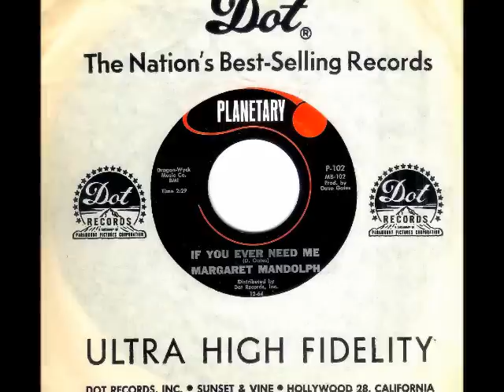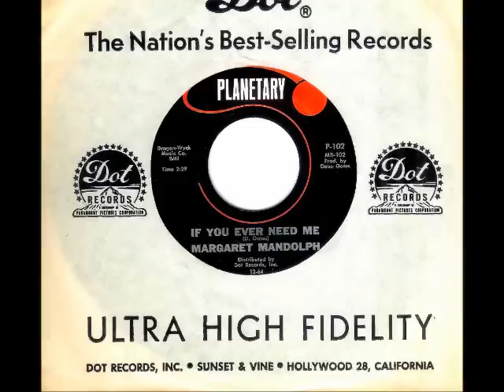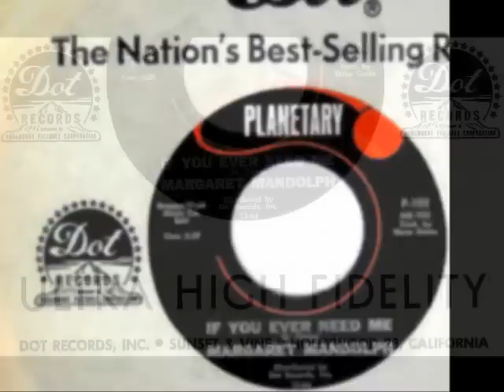Margaret Mandolph - IF YOU EVER NEED ME (David Gates) (1964)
NO COPYRIGHT INFRINGEMENT INTENDED - (Planetary 102)  Out of Los Angeles, this highly coveted and sought after single among Girl Group and Soul record collectors is the debut release of only two magnificently constructed singles by David Gates for the then thirteen year old, Margaret Mandolph.
Introduced to singer/songwriter/arranger/producer extraordinaire, David Gates in 1963, Miss Mandolph sang the demo version of the new Gates composition, 'Popsicles and Icicles' which was recorded and became a huge hit that same year by The Murmaids.
Striking up a deal with Dot Records, Mr. Gates started up his own label, Planetary Records which was distributed by Dot Records.  In operation for less than a year with just eight single releases between December 1964 and May 1965, Gates oversaw the production of all of the recordings.  Along with the two Planetary singles by Margaret Mandolph, there were two classic Girl Pop Soul singles by Dorothy Berry, two in the teen sound by the duo, Grady & Brady and two singles by David Gates with one of those credited as Del Ashley.
Margaret's two Planetary discs are Girl Pop bliss in the highest order with classy arrangements played flawlessly by L.A.'s 'Wrecking Crew' and beautiful background vocals by The Girlfriends  (Gloria Jones, Carolyn Willis and Nanette Williams).  How they were released and sank without a trace is mind boggling considering the care and attention applied in their production.
Miss Mandolph later toured Europe in the production of 'Hair' and eventually hooked up with a group specializing in jazz music called 'Love Joy'.  She was quite active and well-known within the Oakland California area, where she lent her vocal talent in musical productions written by her brother Bobby Mandolph who recorded for Vault Records in the 1960's and was also a member of the group, 'Purple Olive'.
Margaret married Robert H. Greene in 1966 at the young age of fifteen and then eventually the couple divorced eighteen years later in 1984.  Sadly, at only 50 years old, Margaret Mandolph-Greene passed away on August 2, 2002.